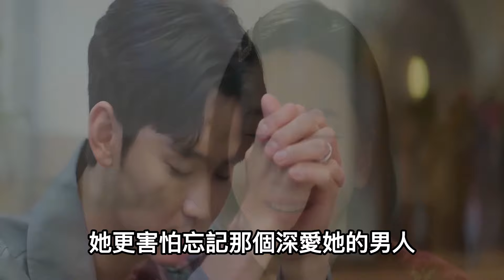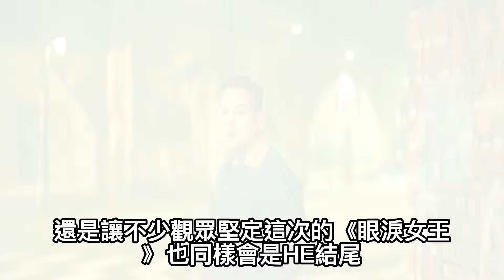《淚之女王》16集大結局被曝重拍，劇組方新承諾，收視率達到第一有獎勵!淚之女王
《淚之女王》16集大結局被曝重拍，劇組方新承諾，收視率達到第一有獎勵!